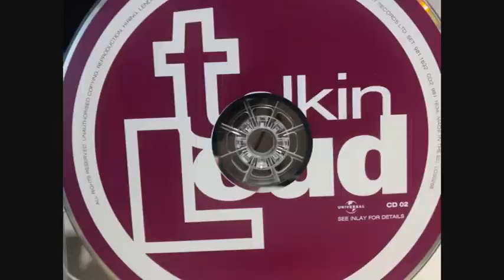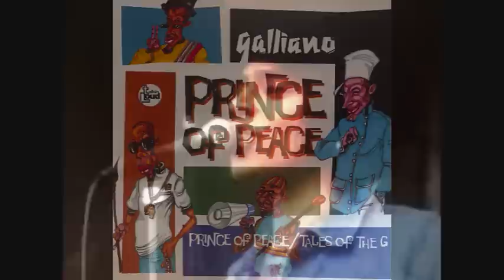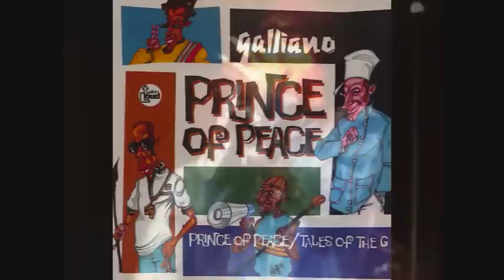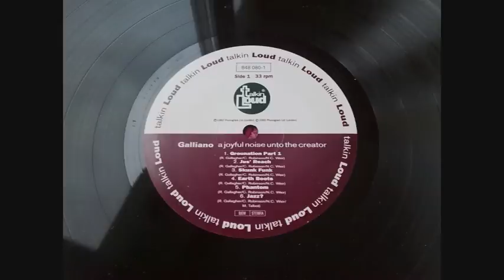GALLIANO. "Prince Of Peace". 1992. 12" Mix Version.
GALLIANO.
 "Prince Of Peace". 1992. 12" Mix Version.
Talkin Loud, Mercury Records.

misummergrooves. misummergroovesblog.